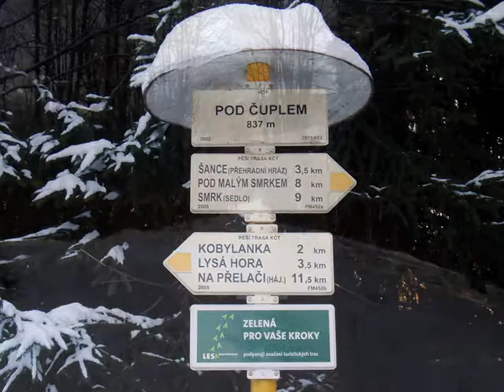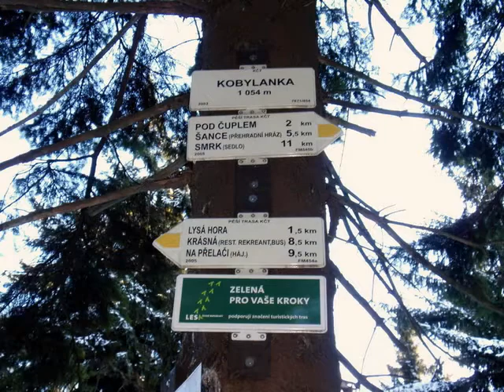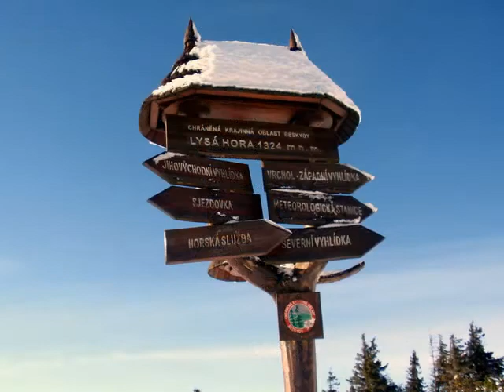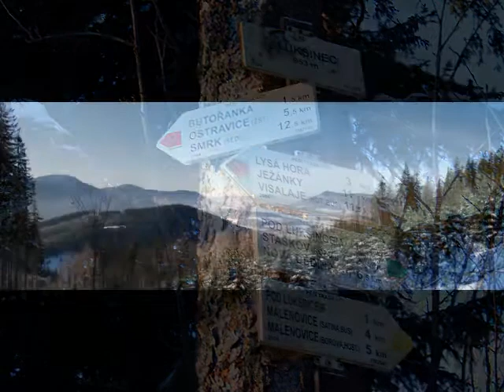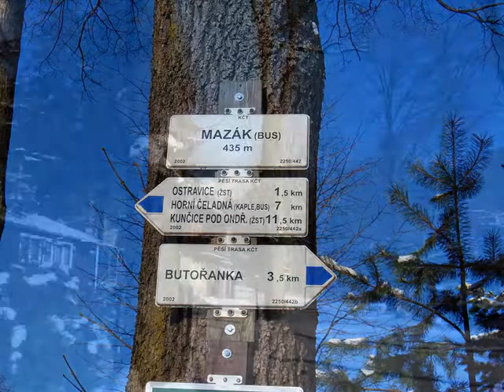Lysá hora v zimě 2008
video z výstupu na nejvyšší vrchol Beskyd 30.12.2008 po žluté značce od Šancí a zpět přes Lukšinec a Butořanku